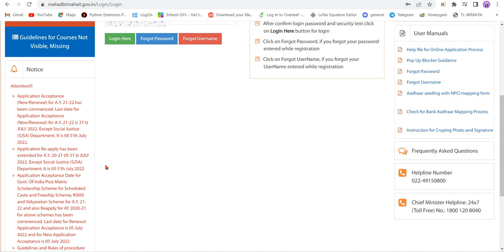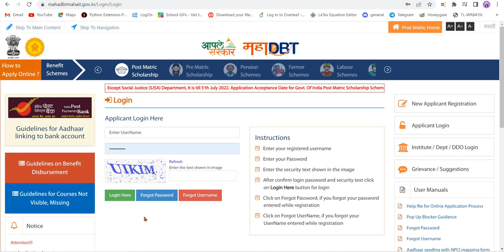Mahadbt scholarship 2021-22 last date extend JULY 2022 | Mahadbt scholarship renewal new last date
mahadbt scholarship 2021-22 last date extended or not | finally last date extended JULY 2022 | Mahadbt scholarship 2021-22 last date | Mahadbt scholarship 2021-22 renewal last date | update

1] mahadbt scholarship form filling 2021-22 last date
2] mahadbt scholarship 2021-22 direct second year last date
3] mahadbt scholarship renewal 2021-22 direct second year last date
4] mahadbt scholarship form kaise bhare 2021-22 last date
5] how to apply mahadbt scholarship 2021-22
6] MahaDBT Scholarship Form Renewal Process 2021-22
7] mahadbt scholarship registration last date

declaration form mahadbt
mahadbt form
mahadbt scholarship portal
dbt scholarship 2020
 documents required for mahadbt scholarship
mahadbt scholarship redeem
mahadbt 2019
scholarship last date mahadbt
mahadbt scholarship aaple sarkar
msbte scholarship form
mahadbtmahait gov in home index
mahadbt scholarship documents list
dbt portal meaning in marathi
mahadbt freeship
msbte scholarship login
sarkar dbt portal
scholarship mahadbt last date
mahadbt full form
mahadbt candidate login
declaration certificate of parents for scholarship mahadbt
last date to apply for mahadbt scholarship
declaration form for mahadbt
mahadbt app
mahadbt status
mahadbt news
maha scholarship 2020
maha scholarship portal
mahadbt portal new registration
mahadbt scholarship 2020
mahadbt voucher redeem
mahadbt redeem button
scholarship login mahadbt
login dbt portal
mahadbt login 2021
last date of dbt scholarship 2020
mahadbtmahait new registration
dbt scholarship login
aaple sarkar scholarship login
msbte login scholarship
mahadebiti
mahadbt documents required for scholarship
aaple sarkar dbt portal login 2019
mahadbt ebc login
mahadbt 2021
mahadbt scholarship not received
mahadbt site
maha gov dbt
escholarship mahadbt
mahadbt declaration form download
mahadbt scholarship 2019
mahadbt obc scholarship
mahadbt scholarship documents
login to dbt portal to redeem voucher for disbursement
dbt portal scholarship
mahadbt last date of scholarship 2020
dbt portal redeem button
mahadbt scholarship for obc students
dbt scholarship last date
mahadbt pre matric scholarship
mahadbt mahiti
mahadbt scholarship status
login to dbt portal
dbt portal redeem voucher
mahadbt documents
mahadbt application last date
last date of mahadbt scholarship
mahadbt ebc last date
sarkar dbt
mahadbt portal last date
last date of scholarship mahadbt
mahadbtmahait registration
mahadbt aadhar
mahadbt panjabrao deshmukh scholarship
mahadbt hostel
redeem button on mahadbt
mahadbt scholarship last date 2021
dbt portal to redeem voucher
dbt post matric scholarship
mahadbt ebc form
mahadbt check status
mahadbt minority scholarship
mahadbt online form last date
mahadbt scholarship portal login
redeem scholarship mahadbt
dbt scholarship form
mahadbt redeem option
mahadbt redeem voucher
mahadbt sign in
mahadbt date
scholarship form last date mahadbt
mahadbt scholarship news
dbt scholarship last date 2020
last date to fill mahadbt scholarship form
minority scholarship mahadbt
scholarship dbt portal
msbte scholarship last date
mahadbt rajarshi shahu maharaj
mahadbt scholarship declaration form
mahadbt shahu maharaj scholarship